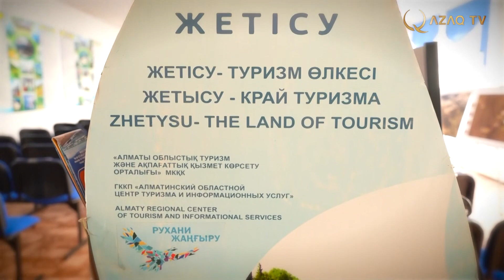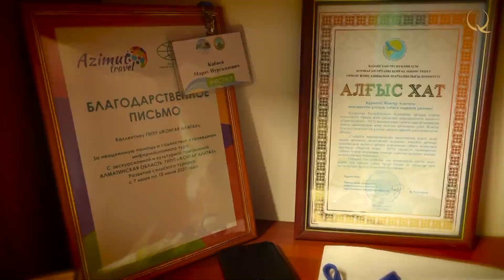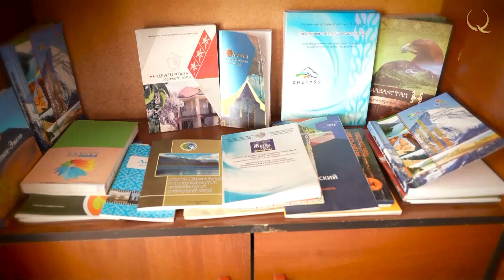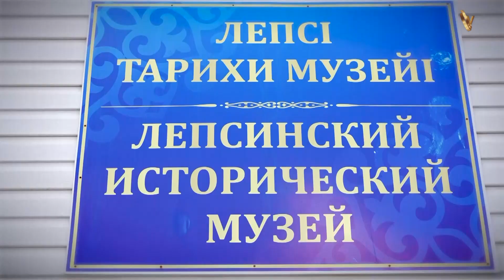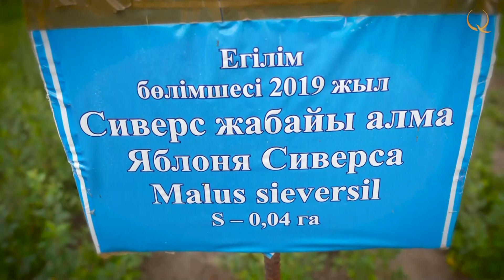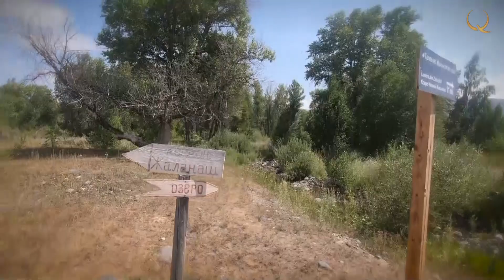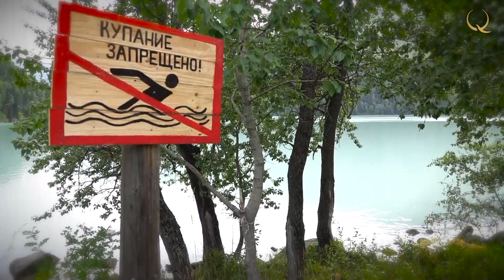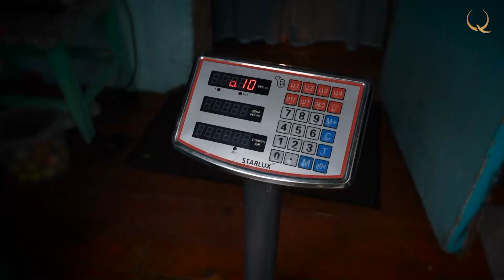Туризмді дамыту – ұлттық парк жұмысының маңызды механизмі. «Сынақ»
OutdoorWORLD 11 каз 1
Шығарылым сипаттамасы:
OutdoorWorld бағдарламасының бұл шығарылымында Жоңғар Алатауы ұлттық паркінің қорықтарын зерттейміз, сиверс алмасы туралы жаңа мәліметпен танысамыз, Үйгентас ежелгі қорымына, Тентек, Ағынықатты, Лепсі өзендеріне, Жасылкөл мен Аттапқан көлдеріне барамыз.
Жасылкөлге бару үшін алдымен міндетті түрде «Жоңғар Алатауы» ұлттық паркінің кеңсесіне соғу керек.
Жетісу өзендері тау етегіндегі жерлерде суармалы егістікті дамытуға мүмкіндік беріп отыр. Тасжолдың бойында күнбағыс, бақша өнімдері мен дәнді дақылдар өскен алқаптар бір-бірімен кезектесіп, созылып жатыр. Биыл міне, үшінші жыл қатарынан Қазақстанның кейбір өңірлерінде құрғақшылық болып жатыр, бірақ Жетісу Алатауының етегінде ондай ештеңе байқалмайды. Бұл жақта әзірге су қоры жеткілікті.
Зер салып қараса жол бойынан ерте темір дәуірінен қалған қорымдарды көруге болады. Суы мол, топырағы құнарлы, жайылымға бай бұл өңір қай дәуірде да адам баласы қызығатындай қоныс болған.